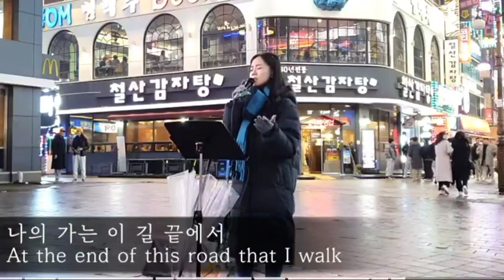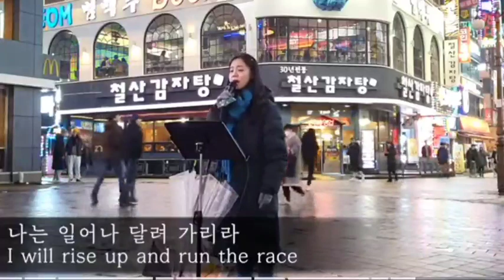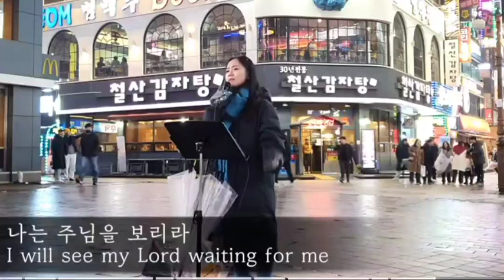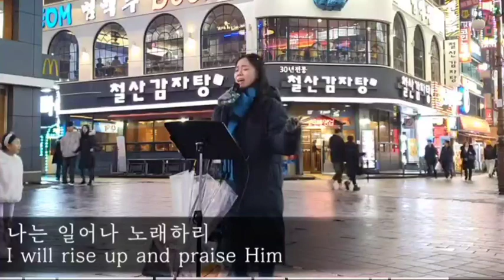주님 다시 오실때 까지[찬양/버스킹 예배자 강한별]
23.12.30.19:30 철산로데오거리